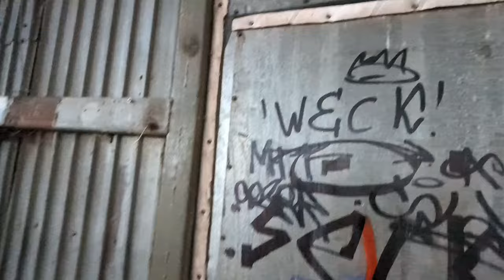chrome tagging with DICER